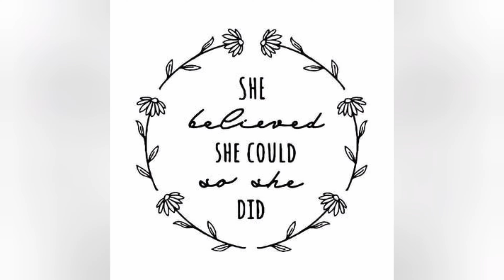Delicate Flower Tattoos / Tiny Flower Tattoo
Cosmos and lavender  tattoo designs
Small arrow tattoo ideas
Beautiful moon dream catcher tattoo for hand
Watercolor floral compass legs tattoo
Lovely pink flower tattoo for shoulder
Birds tattoo designs ideas
Watercolor travel tribute tattoo
Floral back piece tattoo
Cherry blossoms tattoo
Little shoulder piece  tattoo
Floral back shoulder piece  tattoo
Watercolor butterflies  tattoo
lavender flowers
tiny flowers

button and bell icon. Thank you!

Music: Don't Lie to Me · The Villars  (by FUGUE)